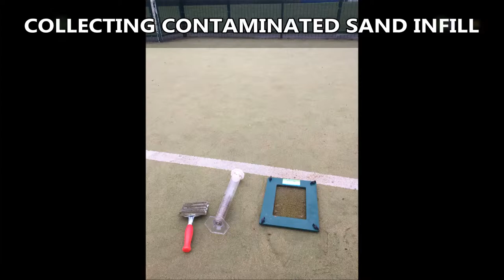Sports Pitch Testing - Sand Extraction Infill Assessment Report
Sports Pitch Testing - Sand Extraction Infill Assessment Report is presented to you in this video. This assessment was carried out on a 2G sport surface, the pitch was holding water and not draining how it should. A performance test was carried out to check the sand infill and see what type of maintenance would be needed. If you want to find out more about performance tests, please click on the link above.

The results from the sports pitch testing, showed us the the infill was contaminated and a sand extraction would be needed to remove the dirty sand. This assessment was great because it gave a clear idea of how contaminated the surface was. The report showed that a rejuvenation would be the best type of specialist maintenance to be carried out, if you want to find out about synthetic pitch rejuvenation's, please click on this

If you want to look at hockey pitch maintenance videos, please click on this it will show you sand dressed surface renovations and hockey pitch infill drainage assessments for surfaces which are holding water.

Sports Pitch Testing - Sand Extraction Infill Assessment Report - It is fantastic that you have watched this video, please let me know what you think by commenting. If you could share and like this video that would be great and I can find out what other people think as well!